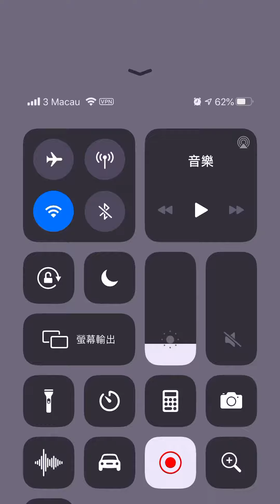(Angry birds dream blast) Level 5220 gameplay